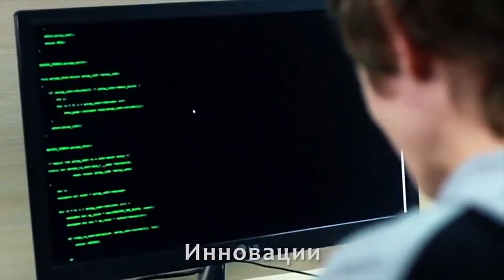Голосуем за Казань и Казанский Кремль как символ новых купюр! 1